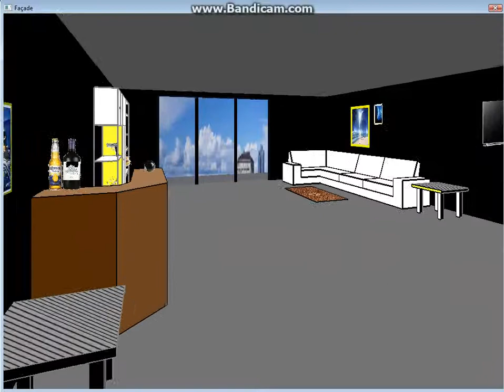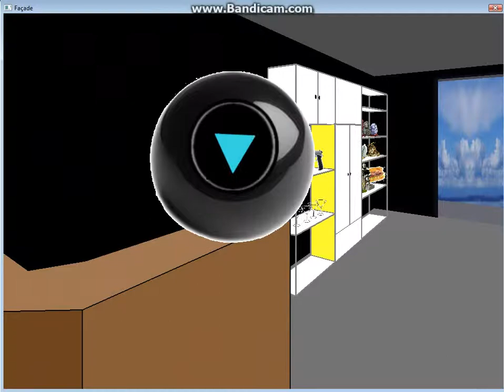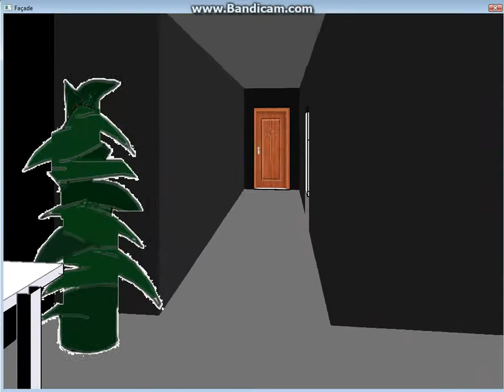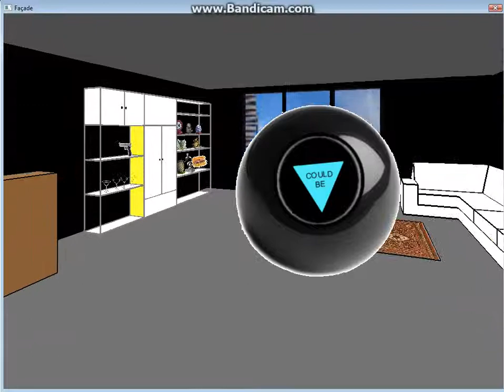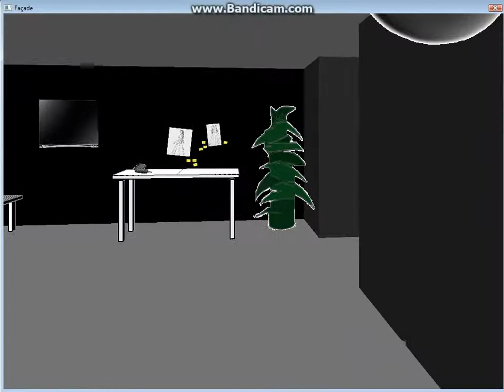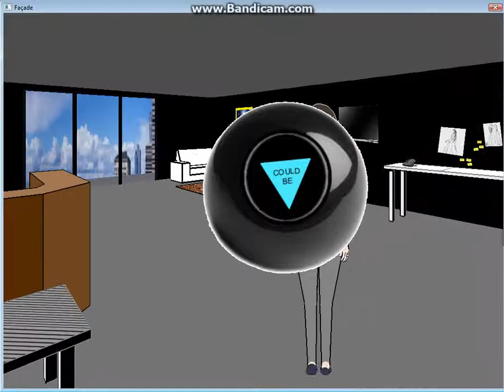Facade: Happy Easter!